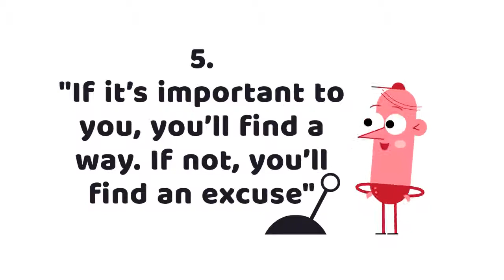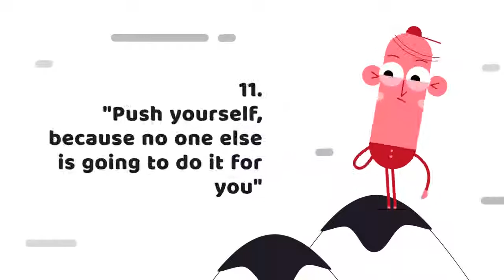11 Top Inspirational & Motivational Quotes for Children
11 Top Inspirational & Motivational Quotes for Children, Presented by MYCrave Consultancy